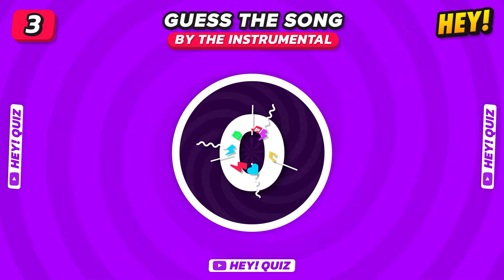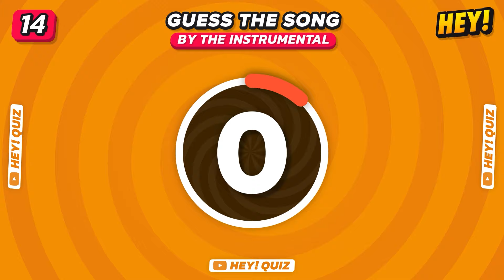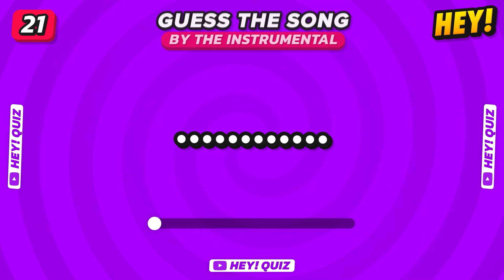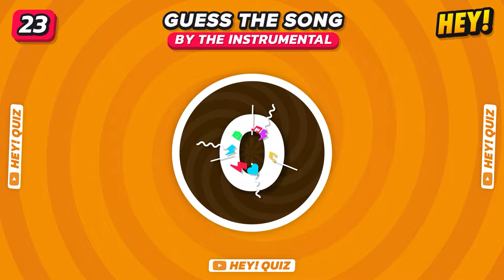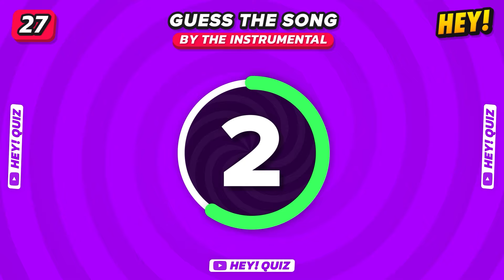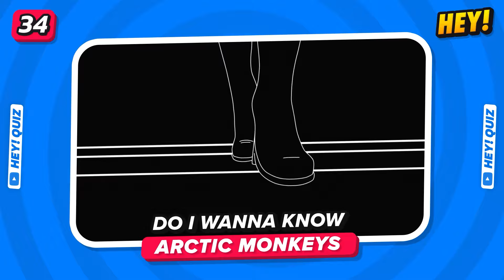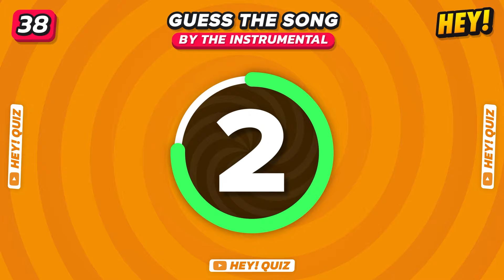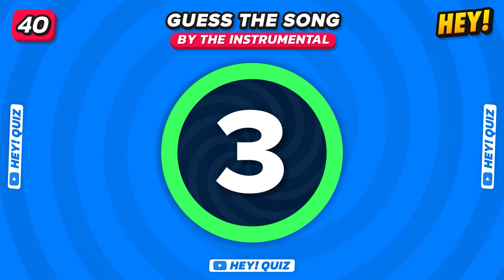GUESS the SONG by the INSTRUMENTAL 🎙️🚫 Jungkook, Taylor Swift, The Weeknd, Olivia Rodrigo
👋 Hey! Quizzers, welcome back! 🫡
🚨 In today's challenge you will have to guess 40 songs with their instrumentals 🎙️🚫

💞 We dedicate considerable effort to crafting our videos, ensuring quality at every stage. Our aim is to provide the best content possible. Your enjoyment means everything to us. Please share any suggestions in the comments to help us improve your experience on this channel! 💞